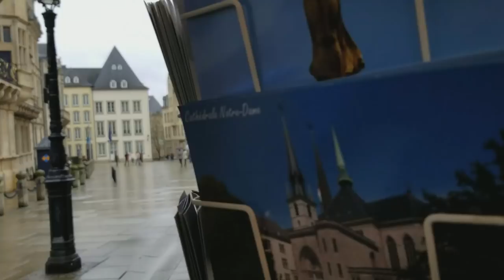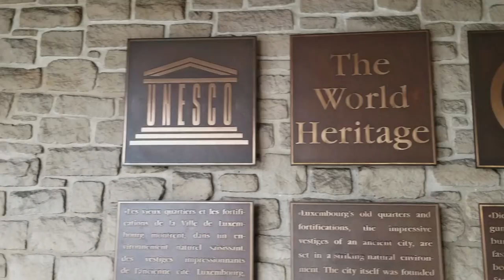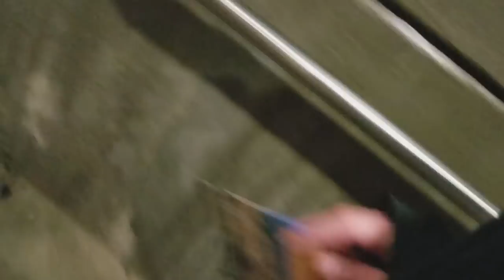Luxembourg City Vlog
Luxembourg vlog time - it's a great city even if it's a little one. I'd love to come back! Also... I did say I *intended* to tell three parts... working on it. and then find me on the internet in all of the usual spots